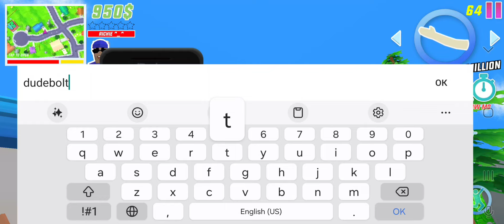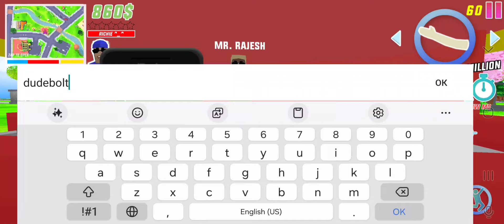ОБНОВЛЕНИЕ! ГИГАНТСКОЕ НЛО И ХЭЛЛОУИН В СИМУЛЯТОР КРУТОГО ЧУВАКА! - Dude Theft Wars